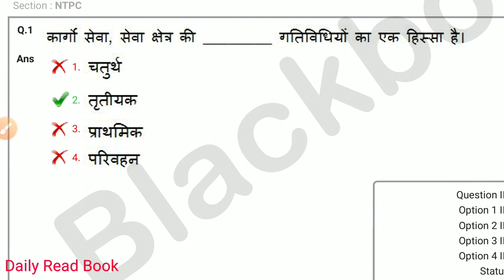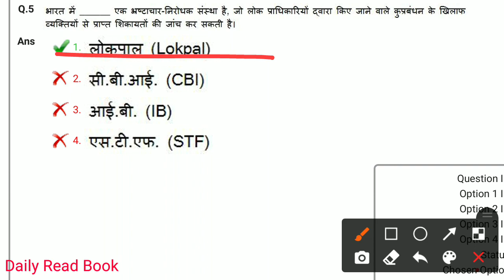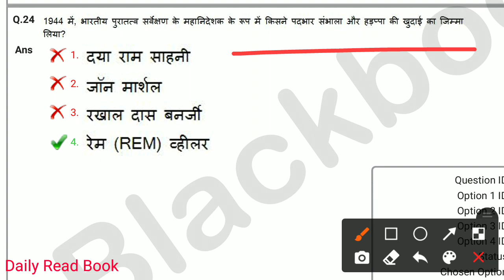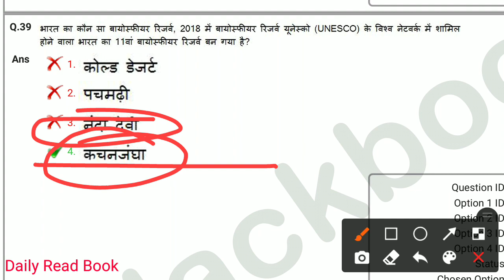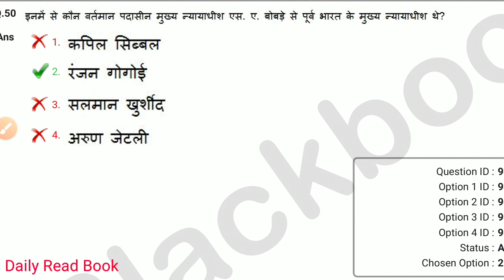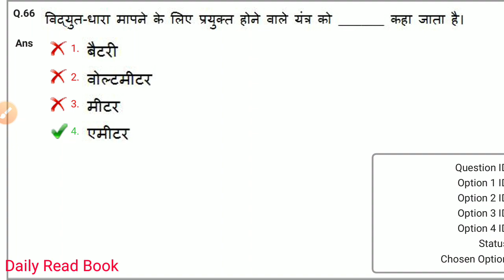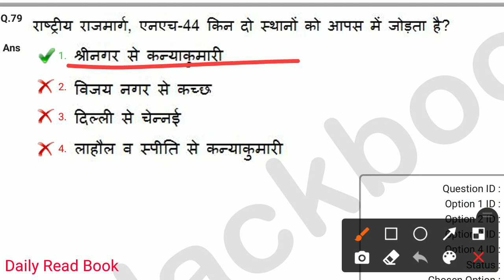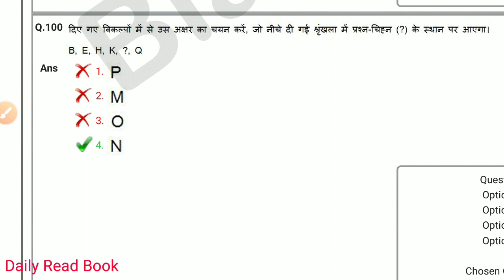RRB NTPC all shift cbt-1 question paper 2021 | rrb ntpc 17-01-2021 1st shift cbt-1 question paper